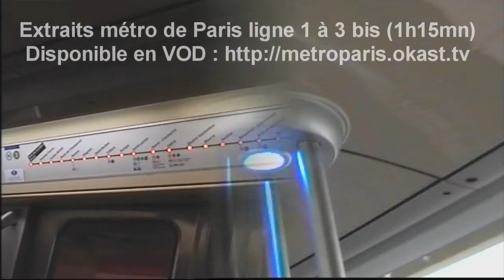métro paris extraits film de Patrick Laurent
Extraits  du film le métro de Paris ligne 1 à 3 bis.
Découvertes historique et touristique de chaque ligne; les rames
anciennes et actuelles, lieux inaccessibles au public;
les stations et terminus.
Dans la même série
- le métro et tramway de Marseille
- les tramways T1 et T2 de Paris, le métro de Toulouse,
  tramway de Montpellier